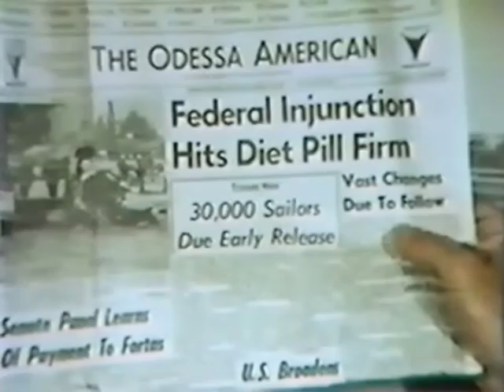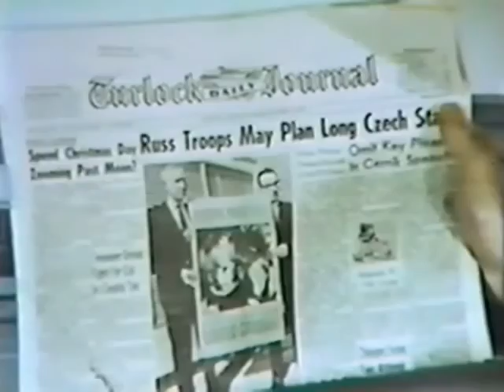Raymond Cyrus Hoiles: A Man Against The Tide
Raymond Cyrus Hoiles (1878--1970) epitomizes the American dream. Born into comfortable but modest circumstances, he rose through hard work and merit. At his death at the age of 91, his corporation, Freedom Newspapers, Inc., owned 16 daily newspapers, including the influential Orange County Register (originally the Santa Ana Register), with a collective circulation of over half a million. The California Press Association honored him posthumously as a "Great Crusader for Individual Freedom" who was respected for "his conservatism."

Who Was R.C. Hoiles? by Jeff Riggenbach

R. C. Hoiles and Public Schooling

R. C. Hoiles Revisited

R.C. Hoiles, Civil Rights Pioneer

The Libertarian Legacy of R.C. Hoiles, Part 1

The Libertarian Legacy of R.C. Hoiles, Part 2

R.C. Hoiles and his Freedom Philosophy

R.C. Hoiles, American Original

Freedom Communications, Inc. - History